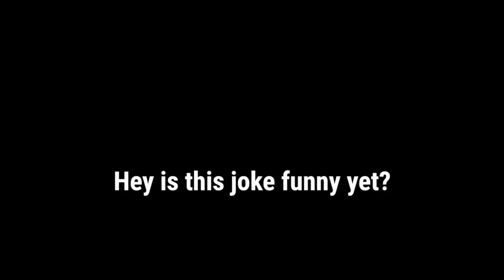Wow guys I got a copy of Mario Kart 9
Gotta go the speed limit wouldn't want a ticket.

Go support these creators